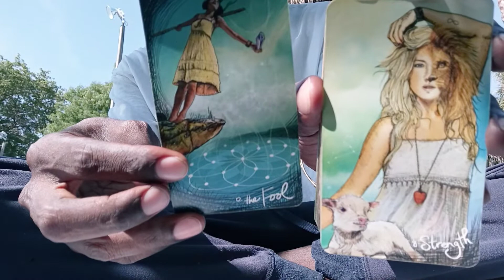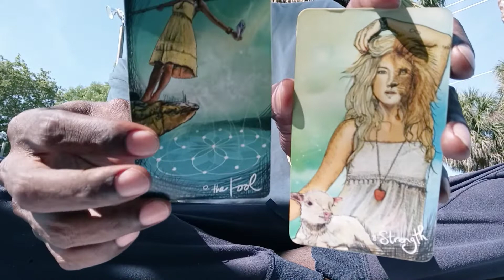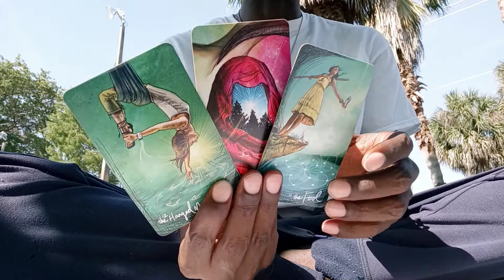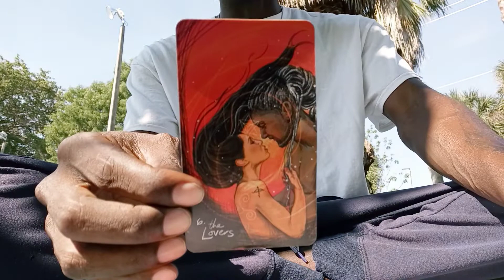♉TAURUS: 🕊✨🌞 "INTUITIVE ANGEL MESSAGE" (TAROT READING)